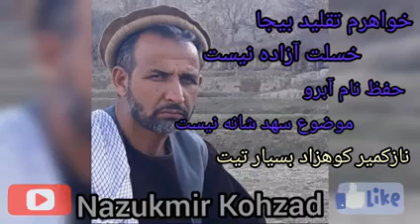بهترین نالهای نازکمیر کوهزاد خواهرم تقلید بیجا خسلت آزاده نیستNazukmir Kohzad New Sung